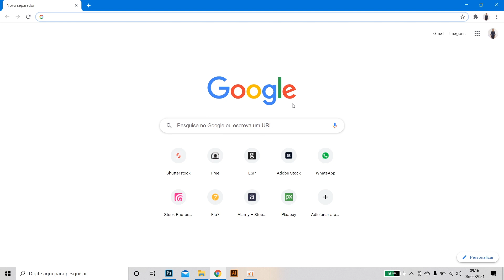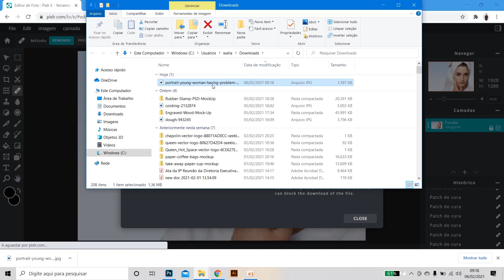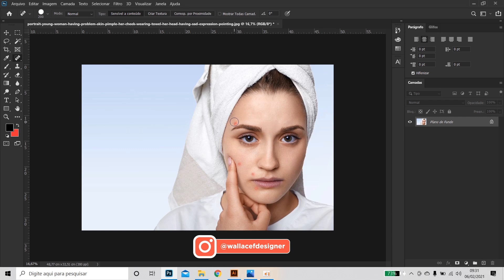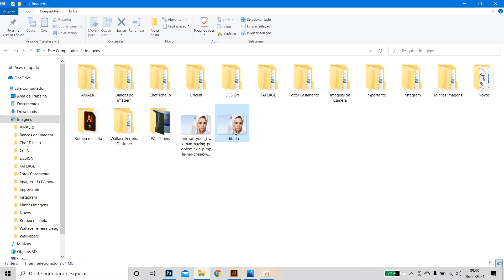Como remover marcas e espinhas das suas fotos em UM MINUTO [ONLINE E GRÁTIS] + bônus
👉 Minha loja Amz com produtos para criativos:

Neste vídeo você irá aprender a remover marcas e espinhas de suas fotos de uma forma simples, online e gratuita. No final tem um bônus de como fazer o mesmo processo de uma forma mais profissional!
Site usado:
Minutagem:
00:10 - Pular vinheta
00:33 - Ferramenta pixlr
01:52 - Bônus (Edição profissional)
03:50 - Final

Cadeira Ergonômica:

Mesa digitalizadora:

Mouse sem fio:

Mousepad ergonômico:

Fone de ouvido sem fio:

Caixa de som: